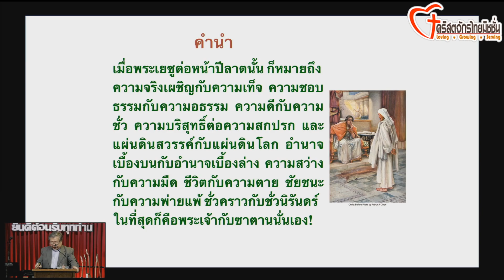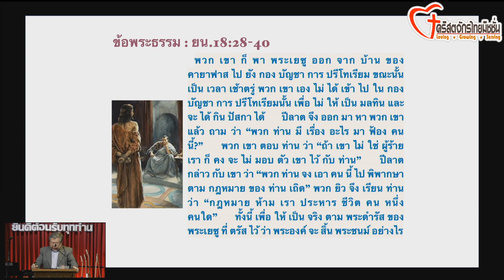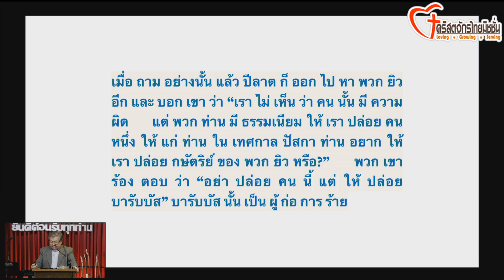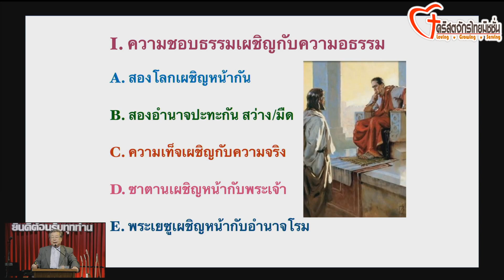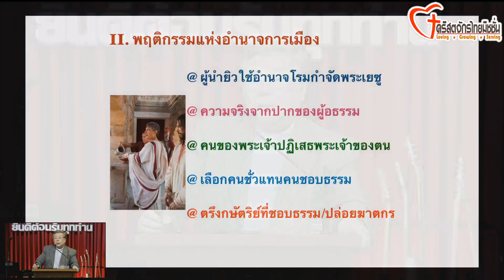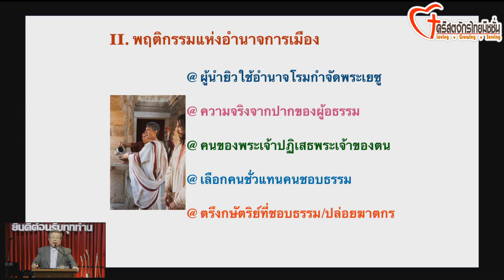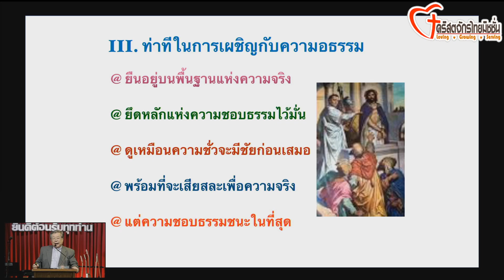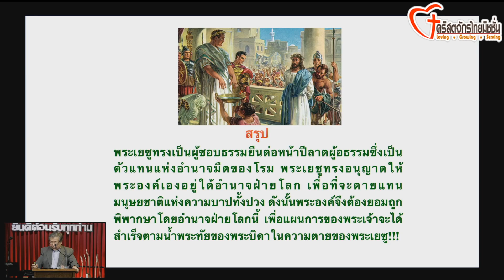"พระเยซูต่อหน้าปีลาต" ศจ.ดร. วิชาญ ฤทธิ์นิมิต 8/9/2020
เมื่อพระเยซูต่อหน้าปีลาตนั้น ก็หมายถึงความจริงเผชิญกับความเท็จ ความสว่างกับความมืด ชีวิตกับความตาย ในที่สุดกคือพระเจ้ากับซาตานนั่นเอง!